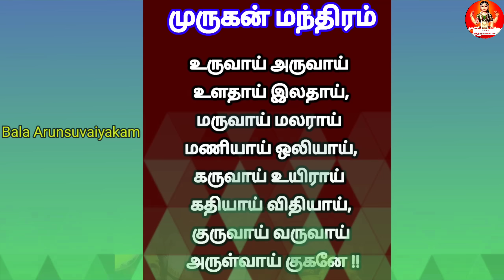கேட்டது தரும் முருகன் மந்திரம் - இந்த 1 மந்திரம் 100 கோடி மந்திரத்துக்கு சமம்|Murugan Mantra#murugan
கேட்டது தரும் முருகன் மந்திரம் - இந்த 1 மந்திரம் 100 கோடி மந்திரத்துக்கு சமம்|Murugan Mantra#murugan@balaarunsuvaiyakam

murugan mantra in tamil,
murugan manthiram tamil,
lord murugan mantra in tamil,
lord murugan manthiram tamil,
murugan valipadu murai in tamil,
murugan varalaru in tamil,
murugan vazhipaadu in tamil,
murugan vazhipadu in tamil,
murugan vazhipaadu muraigal,
murugan pooja at home in tamil,
murugan pooja in tamil,
murugan poojai, manthiram,
murugan poojai seivathu eppadi,
murugan potri 108 in tamil,
murugan powerful mantra in tamil,
murugan history tamil,
நினைத்தது நடக்க மந்திரம்,secret of aura,panam peruga,panam sera,ஆன்மீக தகவல்கள்,சிவ மந்திரம்,786 secrets in tamil,786 is lucky number,law of attraction tamil,law of attraction in tamil,நினைத்த காரியம் நடக்க பரிகாரம்,எடுத்த காரியம் வெற்றி பெற,எடுத்த காரியம் வெற்றி பெற மந்திரம்,நினைத்தது நிறைவேற எளிய தாந்த்ரீக பரிகாரம்,நினைத்த காரியம் உடனே நிறைவேற இப்படி பண்ணுங்க,5 நாட்கள் இதை எழுதினால் நினைத்தது நடக்கும்,ninaithathu nadakka enna seiya vendum,பணம் வர என்ன செய்ய வேண்டும்,வீட்டில் தங்கம் சேர என்ன செய்ய வேண்டும்,pariharam for health problems,pariharam for getting job in tamil,
குழந்தை பேறு உண்டாக மந்திரம்,குழந்தை வரம் தரும் மந்திரம்,குழந்தை வரம் தரும்,குழந்தை வரம் கிடைக்க,சஷ்டி விரதம் பலன்கள்,விரைவில் குழந்தை கிடைக்க,tamil songs,devotional songs,
சனிக்கிழமை இந்த 1 பொருளை மட்டும் வாங்கினால்,1 ரூபாய் கூட கடன் இருக்காது|கடன் தீர,பணம் பெருக பரிகாரம்|Kadan theera Parigaram@balaanmeegam

பச்சை கற்பூரம்,பணக்கார யோகம் -